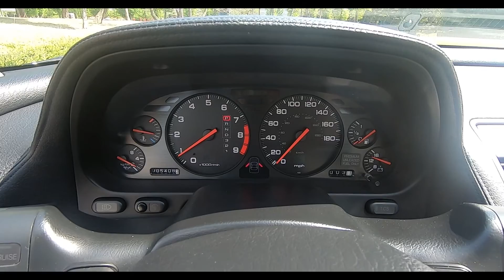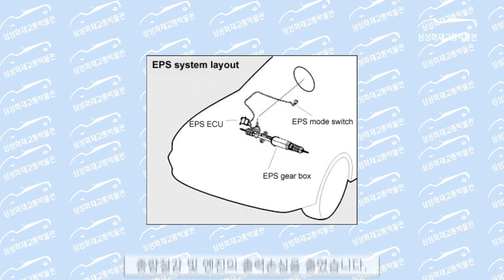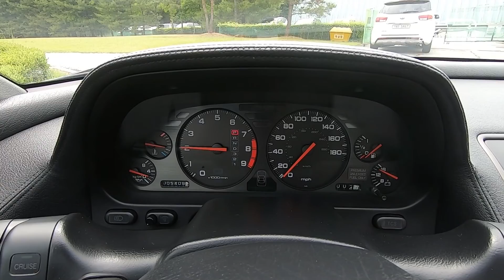90년대 대표적인 스포츠카! 아큐라 NSX 정기점검😎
삼성화재교통박물관입니다!

저번에 소개해드린
RX-7 메인터넌스에 이어
오늘은 90년대 일본의 대표적인 스포츠카인
1992년식 아큐라 NSX의
기술적 특징을 살펴보고
메인터넌스를 진행해 보겠습니다~😉

아큐라 NSX(1992, 일본)
- 엔       진: V6 DOHC VTEC
- 배 기 량 : 2,977cc
- 최대출력: 265hp/6,600rpm
- 최고속도: 270km/h